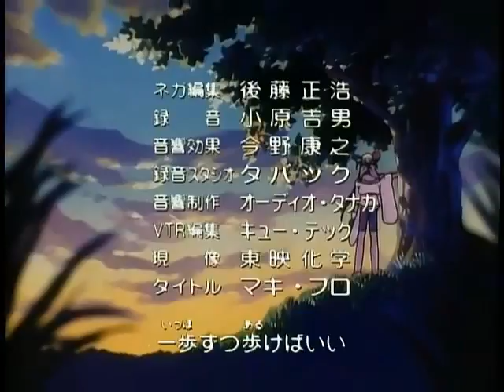Saber Marionette J capitulo 5